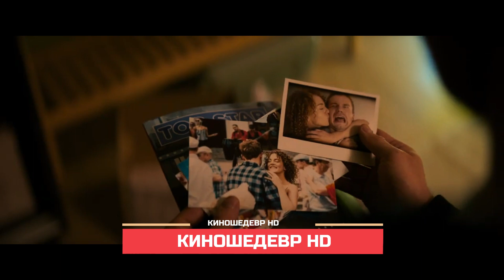Лёд 3 Фильм Трейлер 2024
Жанр: Мелодрама.
Год: 2024 г.
Страна: Россия.
Режиссер: Юрий Хмельницкий.
Продюсер: Михаил Врубель, Александр Андрющенко, Антон Златопольский.
Сценарий: Андрей Золотарев, Аксинья Борисова, Александр Андрющенко.
Оператор: Андрей Иванов.

В ролях: Александр Петров, Мария Аронова, Анна Савранская, Степан Белозеров, Сергей Лавыгин, Елена Николаева.